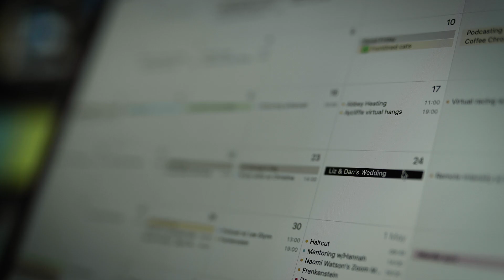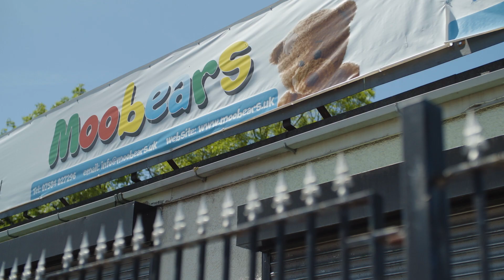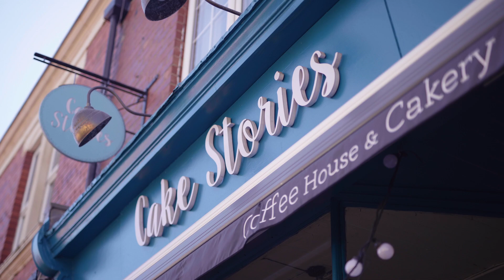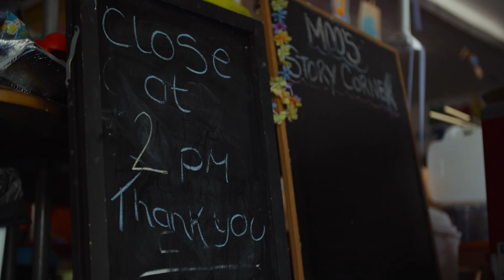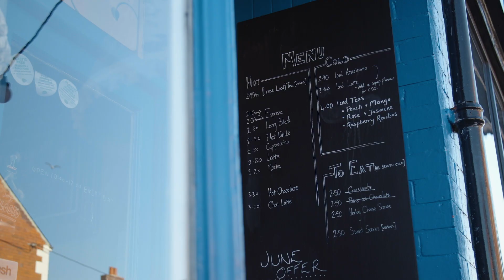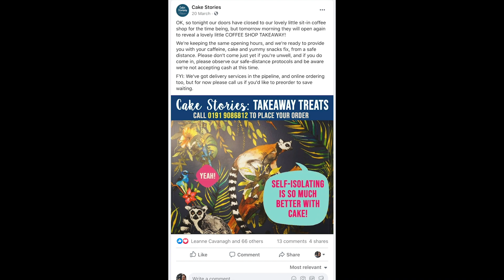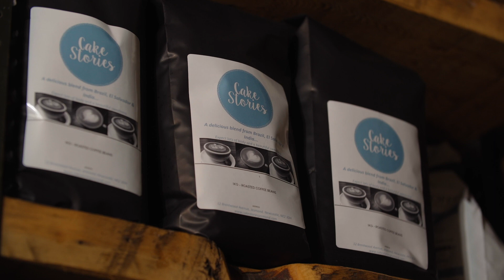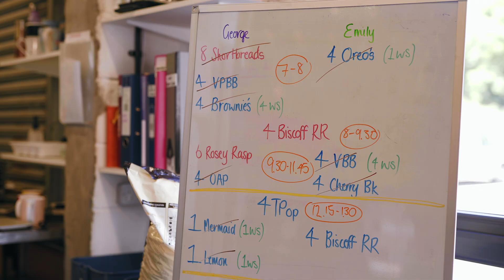REC The Lockdown Episode 1: Bricks and Mortar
The Artifact Media team create, produce and publish effective video content.

Since 2015, businesses and brands of all shapes and sizes, in all manner of industries and based all over the world, have sought the help of Alex Wardle (Head of Production) and his team to publish video content that WORKS.

Alex continues to share his passion and interest for all things filmic through the videos you'll find on this channel, his books, print newsletters, emails, and social accounts.

Get the first chapter of Alex's book - Grow Your Business With Video:
artifactmedia.co.uk/freechapter